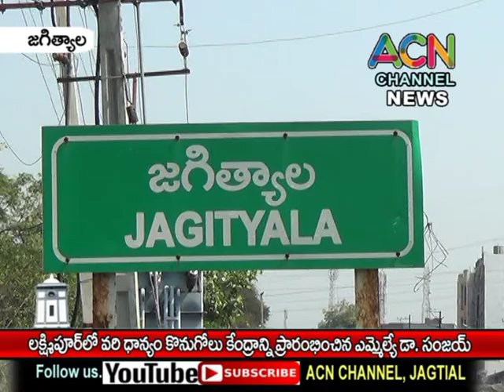జగిత్యాల మం. లోని లక్మిపూర్ లో వరి ధాన్యం కొనుగోలు కేంద్రాన్ని ప్రారంభించిన ఎమ్మెల్యే డా. సంజయ్